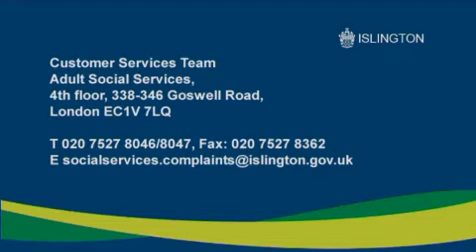Adult social services complaints - BSL